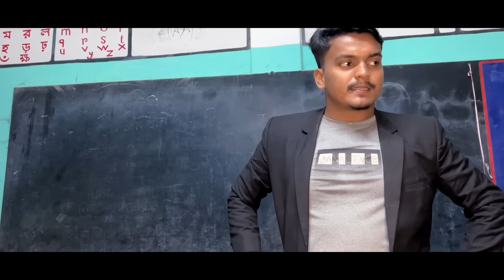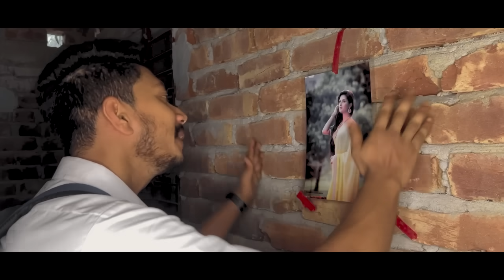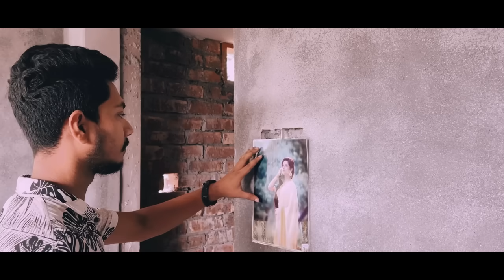আজব এক মানুষ খেকো প্রিন্টার || Bangla Funny Video by Talha The Kutivai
class teacher gives students an assignment. Sir just gives a copy of the assignment to a girl and says everyone should complete this assignment tomorrow.According to sir, the students decided to print the assignment and for lack of money, they went to a house where the kings of old lived to print it.And they do some freaking things while printing that are pretty funny.

This Video made for your entertainment only
You can comment which part of the video is the best part